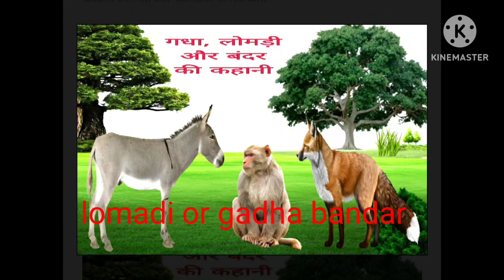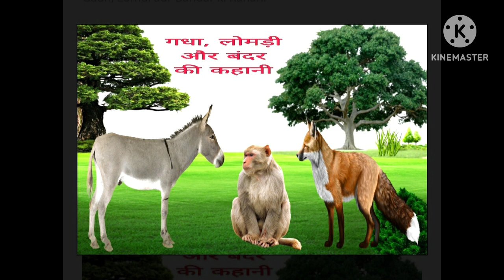khaniya # YouTube # kahani लोमड़ी और बदरीय की कहानी बीडियो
लोमड़ी और बदरीय की कहानी बीडियो|